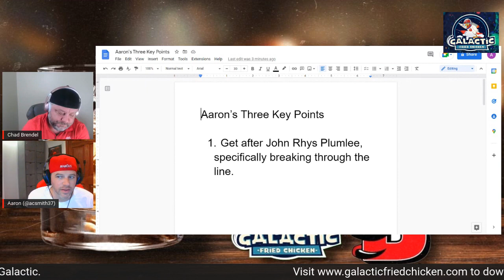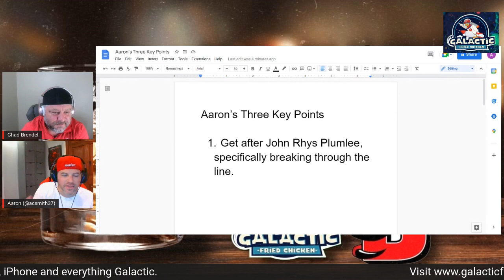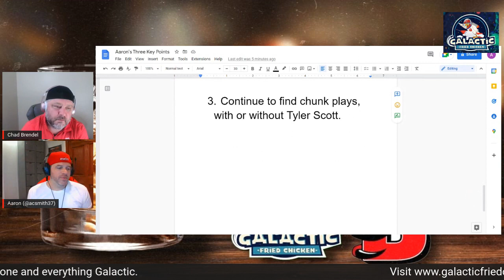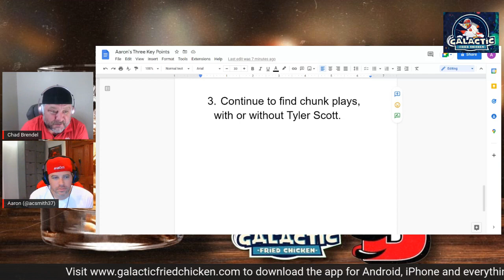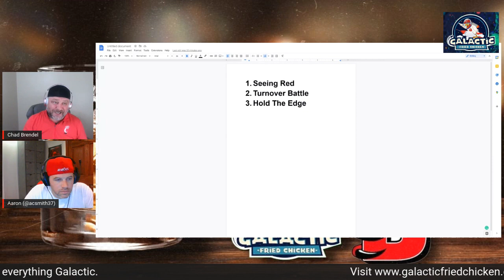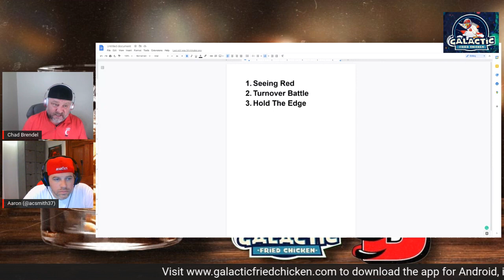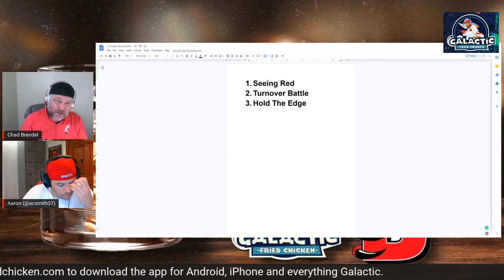Galactic Fried Chicken BCJ Night Cap 10-27 Three Keys Thursday